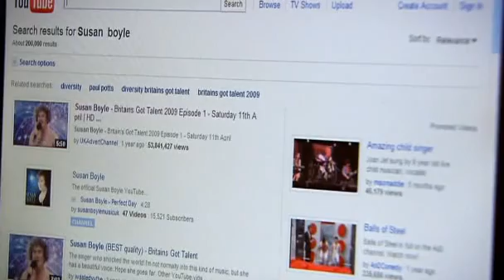Susan Boyle - Les Mis at 25 Matt Lucas Dreams the Dream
From the TV program: Les Mis at 25 - Matt Lucas Dreams the Dream, Dec 2010